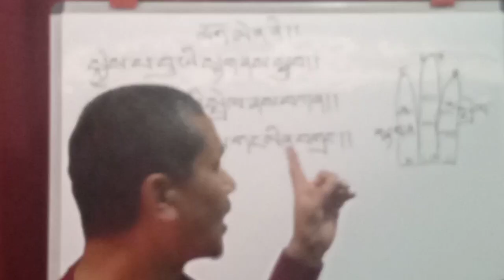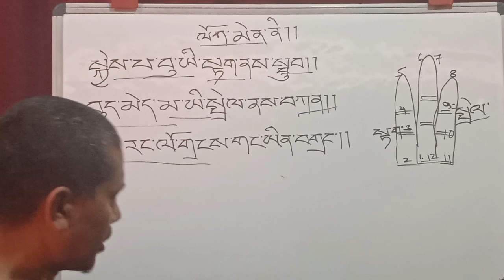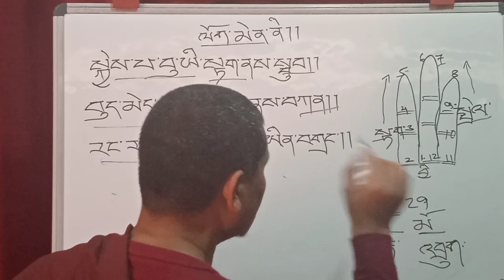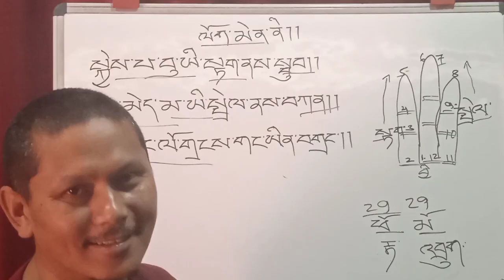Tibetan Buddhist astrology class 11 by Lopen Tashi Chopel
Tibetan Buddhist astrology class in Nepali language,  class 11 by Lopen Tashi Chopel